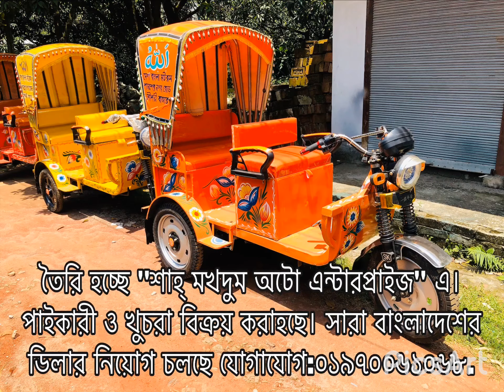ইজিবাইক, অটো রিক্সা, মোটা চাকার ভ্যান ও মোটা চাকার মিশুক রিক্সা। news paper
👉 ৬০০০০ হাজার টাকা ও ৬৮০০০ হাজার টাকা।শাহমুখদুম অটো এন্টারপ্রাইজ এর মোটা চাকার মিশুক রিক্সার আকর্ষণীয় মূল্যছাড়।

❤️❤️আল্লাহর দরবারে কোটি কোটি শুকরিয়া ❤️ ❤️আল্লাহর ইচ্ছা ও অশেষ রহমতে আপনাদের সকলের দোয়া ও সহযোগিতায় অত্যন্ত সুনামের সাথে ২০১৩ সাল থেকে ব্যবসা করে যাচ্ছে।❤️❤️

👉"শাহ্‌ মখদুম অটো এন্টারপ্রাইজ'' একটি অন্যতম প্রতিষ্ঠান, যেখানে একাধিক দক্ষ কর্মীর কর্মদক্ষতা, সাচ্ছন্দ্যবোধ ও উন্নত চিন্তাধারার মাধ্যমে যেকোন ধরনের কাজ খুব সুন্দর ও নির্ভুল ভাবে করে থাকি। ক্রেতাদের পছন্দ মতন রং ও ডিজাইন।
আপনাদের যেমন চাহিদা , আমাদের তেমন কাজ।

👉আমরা আমাদের সর্বোচ্চ টা দিয়ে চেষ্টা করি, আপনাদের চাহিদা মতো কাজ করে, আপনাদের মনে প্রাতিষ্ঠানের সম্মানজনক যায়গা করে নেয়া।

👉ব্যাপার যখন ভালো মজবুত মোটা চাকার মিশুক রিক্সার ,শাহ্ মখদুম অটো এন্টারপ্রাইজ নাম তো আসবেই! কারণ যুগ আধুনিক, আর এই প্রতিষ্ঠান এর চিন্তা ভাবনাও আধুনিক, তাই আধুনিকতার সাথে তাল মিলিয়ে শাহ্ মখদুম অটো এন্টারপ্রাইজ তৈরি করছে নতুন মোটা চাকার মিশুক রিক্সা।

👉২.৭৫-১৪ জেস্ অথবা গাজী টায়ার,১০০০ ওয়াট ডিফেন্সেল,১০০০ ওয়াট কন্টলার,৩.২৫-১৬ মোটা সকেট জাম্পার শহ রিক্সা মূল্য: ৬০০০০ হাজার টাকা(ব্যাটারি,এক্স পি আর চাকা,ব্যাটারি,চার্জার ও পোছানা খরচ বাদে)এক্স পি আর চাকা, চার্জার ও পোছানা খরচ শহ ৬৫০০০ হাজার টাকা(ব্যাটারি বাদে)।😮😮

👉৩.২৫-১৬ জেস্ অথবা গাজী টায়ার,১০০০ ওয়াট ডিফেন্সেল,১০০০ ওয়াট কন্টলার ও ৩.২৫-১৬ মোটা সকেট জাম্পার শহ রিক্সা মূল্য: ৬৩০০০ হাজার টাকা(ব্যাটারি এক্স পি আর চাকা,ব্যাটারি,চার্জার ও পোছানা খরচ বাদে)এক্স পি আর চাকা,চার্জার ও পোছানা খরচ শহ ৬৮০০০ হাজার টাকা (ব্যাটারি বাদে)।😮😮😮

👉অল্পকিছু টাকা অ্যাডভান্স করে অর্ডার দিয়ে ফেলুন ১০ দিন পরে ডেলিভারি। ডেলিভারির দিন ফুল পেমেন্ট।

এই মোট চাকার রিক্সার সুবিধাঃ

১.এই রিক্সার সবচেয়ে বড় সুবিধা হল এক্সিডেন্ট এর ভয় নেই, এই রিক্সার ব্রেক কন্টোল খুব ভালো। কারণ এই রিক্সার ব্রেক বড়ো গাড়ির মত ড্রাম এ।

২.এই রিক্সার বসার সিট গুল খুব আরাম দায়ক। কারণ এই রিক্সার বসার সিট গুল তৈরি হচ্ছে মোটা ফোম দিয়ে এবং সিট গুল চওড়া অনেক।

৩.এই রিক্সার এক্সেল ভাঙ্গার ভয় নাই। কারণ এই রিক্সা হল ডিফেন্সেল এর।

৪.এই রিক্সার বার বার চেন পড়া, চেন ছিড়া, মোটরের দাঁত ও ফিরির দাঁত নষ্ট হওয়ার ভয় নাই। কারণ এই রিক্সার মোটরে কোন চেন ফিরি নাই,এর মোটর হল ডিফেন্সেলের সাথে।

৫.এই রিক্সার ইস্পক কাঁটার ভয় নাই। কারণ এই রিক্সার রিং এ কোন ইস্পক নাই।

৬.এই রিক্সার চ্যাসিজ ও ফ্রেম ভাঙ্গার ভয় নাই। কারণ এই রিক্সার চ্যাসিজ ও ফ্রেম অনেক মোটা বক্স এর তৈরি, ইজিবাইকের চ্যাসিজ এর মতোন মোটা।

৭.এই রিক্সার নাই বার বার লিক হওয়া ভয়। কারণ এই রিক্সার টায়ার গুল অনেক পুরো ও মোটা।

৮.এই রিক্সা ভাঙ্গা চুরা রাস্তায় চালানোর ভয় নাই। যেকোন রাস্তায় চালানো যাবে। কারণ এই রিক্সা চাকা মোটা, আছে চ্যাসিজ এর সাথে ইস্পিরিং পতি ও মোট সকাপ।

৯.এই রিক্সা অধিক লোড নিতে পরবে।এই রিক্সা বেসি লোড নিতে পারার কারণ হল এর মোটর ও কন্ট্রোল  হল ১০০০ ওয়াট এর।

শুধু ছবি দেখে কি আর মন ভরবে?
সারা বাংলাদেশে কিন্তু ডিলার নিয়োগ চলছে,
প্রতিটি জেলাতে ডিলার দেওয়া হবে।
ডিলার নেওয়ার জন্য অর্ডার করে ফেলুন!
মানসম্মত মোটা চাকার মিশুক রিক্সা অর্ডারের জন্য কল করুন ফোনঃ ০১৯৭০০৬১০৬৮,
WhatsApp, imo, we chat: ০১৭১০০৬১০৬৮.

Facebook : Shah mokdum Shah mokdum, Sadrul Amin.
Facebook page: শাহ্ মখদুম অটো এন্টারপ্রাইজ Shah Mokhdum Auto Enterprise.